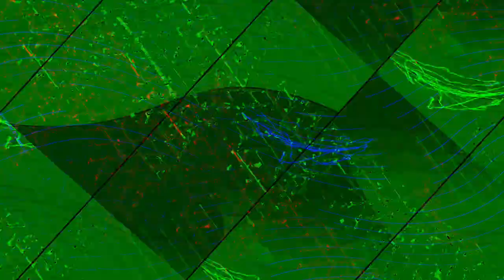[EPILEPSY WARNING] Movie 23 10 23 06h23m05s